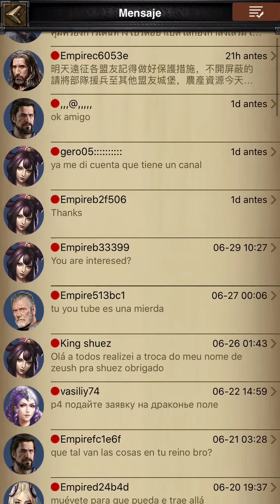NO PIERDAS TROPAS GRACIAS A ESTE VIDEO | Clash of Kings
ORO GRATIS EN CLASH OF KINGS , CLASH ROYALE...

LA GRANJA PERFECTA! Todos los capítulos.